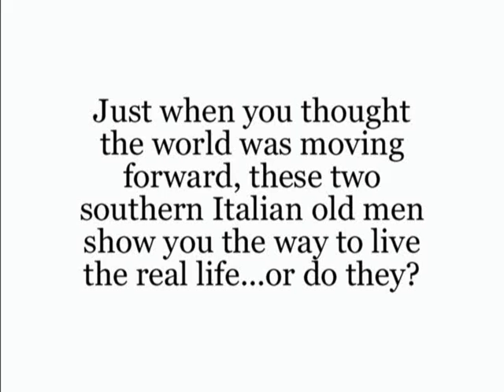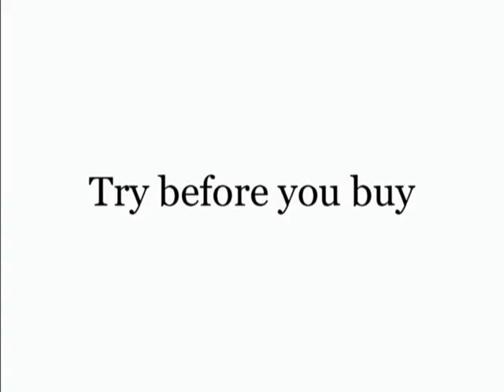THE ITALIAN WAY SHOW - comedy DVD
starring JOHN ST. PEETERS & JOHN BARRESI
as PEP & TURI